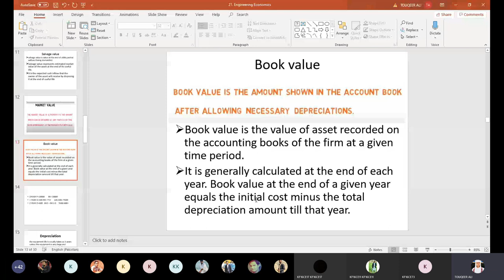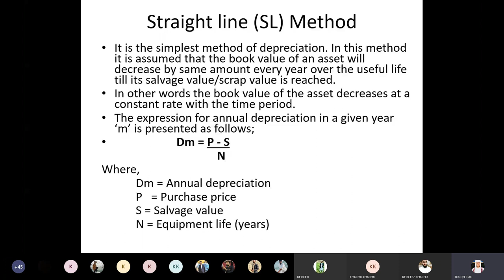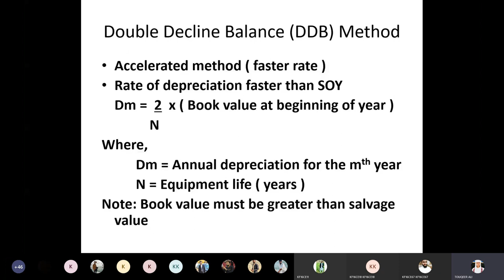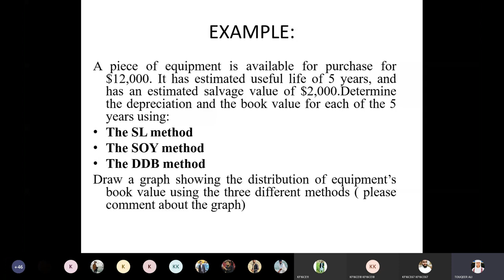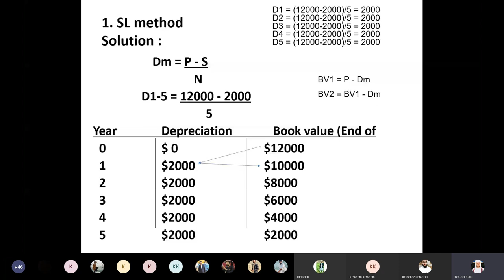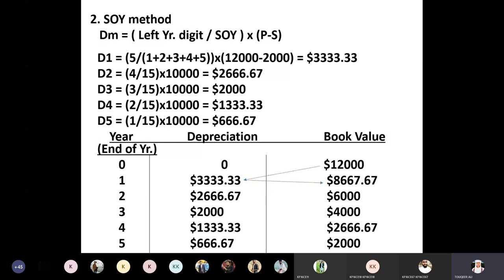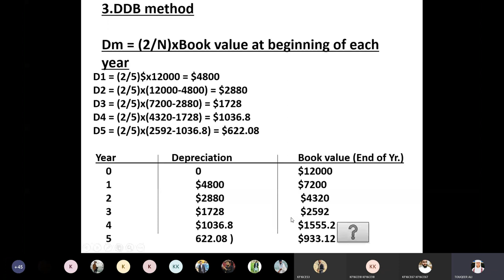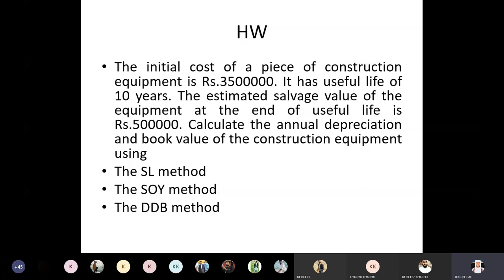DEPRECIATION Calculating Methods - SL, SOY and DDB Method. (Hindi/Urdu)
Hi viewers: In this video you will learn about the Common methods of calculating depreciation amount and related problem
Straight line (SL) method
Sum of the years (SOY) method
Double Decline Balance (DDB) method